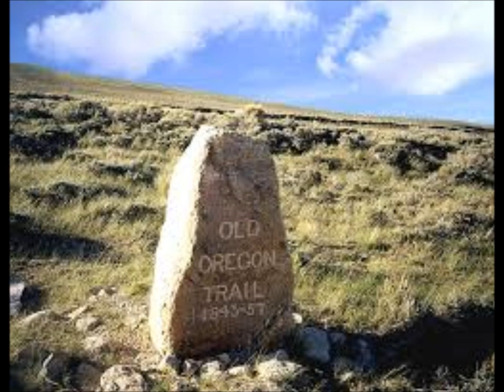The Girl Who Lives in Oregon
Girl who lives in Oregon that the singer loves with all his heart